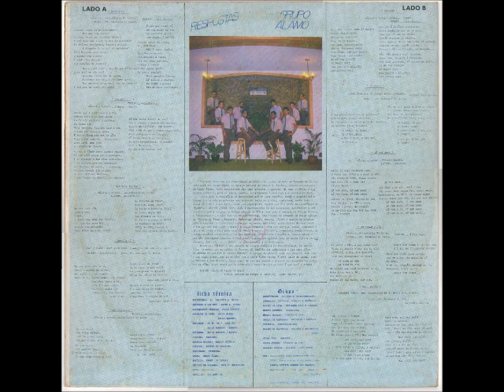Grupo Álamo - 1987 - Semente - 1987.wmv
Cantor: Grupo Álamo

Álbum: Respostas - Vol. 1

Gravadora: Staurós

Ano: 1987

LADO A

1 – RESPOSTAS
2 – SEMENTE
3 – NATUREZA DIVÍNA
4 – JUNTO A TI
5 – EU VOU VIVER

LADO B

1 – SOLUÇÃO
2 – TE DAREI
3 – SÓ POR AMOR...
4 – AO OLHAR O CÉU
5 – VAI VOLTAR

Tem sido para mim uma experiência gratificante contar em meio ao rebanho do Senhor pelo qual sou responsável, na Igreja Batista do Parque S. Basílio, com os componentes do Grupo Álamo. Tenho participação das suas alegrias e agonias, de suas vitórias e aparentes derrotas, para ao final, juntos, confiaremos a presença e o socorro de Deus.
Tenho tido o privilégio de participar até de suas canções, dando algumas delas letras que Se não me permitem ser colocado entre os poetas, expressam, porém toda a minha fé e todo meu Amor , ainda que imperfeito, aquele que é a razão da existência do “ÁLAMO”, O SENHOR JESUS!
Tenho tido a oportunidade de ser edificado, estimulado e até socorrido pelas canções do Aristóteles e do Sílas, bem como a energia de Elizeu Farias, o “Elizeuzinho”, e pelo zelo do Elizeu Pereira, Carinhosamente chamado em nossa Igreja de “Elizeu do Álamo”. Fernando, Ferreira, Márcio, Marcos , Júnior e Renato me Alegram pelo respeito e consideração com que me ouvem. Não seria justo deixar de Mencionar o bem que nos tem feito o Natan, o nosso produtor, pela sua energia , calor, lealdade e fé, e de pedir a Deus pela vida de Paulo Roberto, “Bebeto”, competente profissional, de extraordinária habilidade e que tem mostrado pela Música Evangélica, apreço maior do que nós poderíamos esperar. A Deus somos gratos por aqueles que, em nossas Igreja especialmente tem dedicado ao Álamo as sua Orações e contribuições.
Dizem que “ÁLAMO” é uma palavra de origem indígena Centro-Americana, ou talvez inca, ou maia,
Que se aplica ás Árvores da família das salicáceas e que quer dizer “A SOMBRA DE UMA BOA OU GRANDE ÁRVORE”. A origem da palavra pode ser incerta, bem como o seu significado, mas as canções que o GRUPO ÁLAMO canta, é para falar de JESUS, como a “GRANDE E BOA ÁRVORE”, única capaz de nos dar sombra e frescor nos escaldantes desertos da vida. Disso temos plena certeza, e o nosso desejo sincero é que você o tenha!

PASTOR VALDEMIR ALVES DA SILVA
IGREJA BATISTA DO PARQUE S. BASÍLIO, CAMPO GRANDE - RJ

Ficha Técnica
SUPERVISÃO:
Pr. Valdemir A. Silva

PRODUÇÃO E LAY-OUT:
Natan B. Dutra.

COORDENADOR TÉCNICO:
Paulo Roberto

ARRANJOS DE BASE:
Grupo Álamo
Paulo Roberto

TECLADOS:
JX 8P. DX7. POLLY 800
Paulo Roberto (Bebeto)

GUITARRA:
Paulo Roberto
Elizeu

C/BAIXO:
Fernando

BATERIA ROGERS:
Marcos Antônio

OVATION:
Renato de Carvalho

PERCUSSÃO:
Ferreira

VOCAL:
Grupo Álamo

ESTÚDIO:
Hawaí 16 canais

TÉCNICO DE MIXAGEM:
Luíz C. Rodrigues

FOTO:
Potiguar

FOTOLITO:
Sul América

GRUPO ÁLAMO

SOLISTA E INSTRUMENTISTA:
Aristóteles

TECLADOS, C/BAIXO E GUITARRA:
Fernando
GUITARRA SOLO E C/BAIXO:
Elizeu de Lima

BATERISTA:
Marcos Antônio

C/BAIXO E BASE:
Márcio Morais

GUITARRA E OVATION:
Renato de Carvalho

PERCUSSIONISTA:
Ferreira

SOLISTA E ORIENTADOR VOCAL:
Elizeu de Oliveira

SOLISTA:
Sílas Pego

TÉCNICO DE SOM:
Paulo Júnior

SOLISTA (CONVIDADO):
Eliezer Bastos